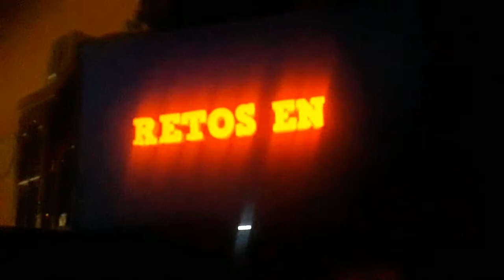TEMPORADA DE FUNNY MOMENTO CAPITULO 1 LA MUSICA DE TEN TEN O DE CORAZON ENCANTADO XD